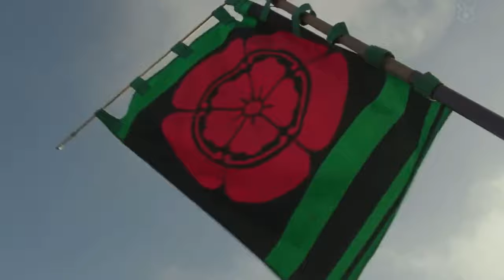【信長協奏曲】砦を壊し､長政と和解するサブロー